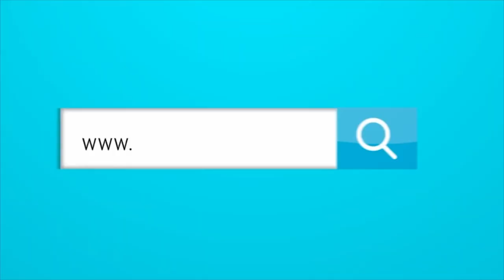¿FINALMENTE LLEGARÁ TEO AL UNIÓN MAGDALENA?